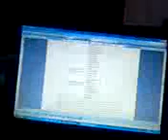belang dan kitul.3gp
persahabatan dua ekor kucing yang berbeda asalnya, tapi saling menyayangi, how about us ?